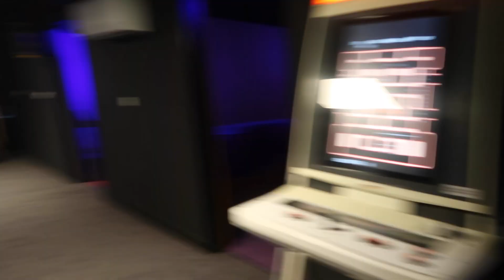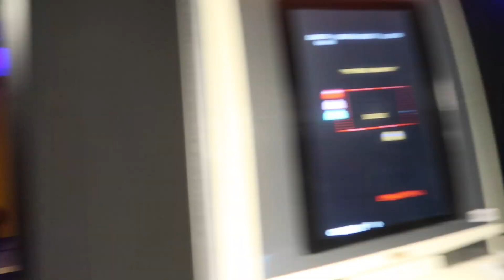ON TESTE LE SKATEPARK UNICORN HOUSE !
Aujourd'hui on teste le skate park Unicorn House !!!